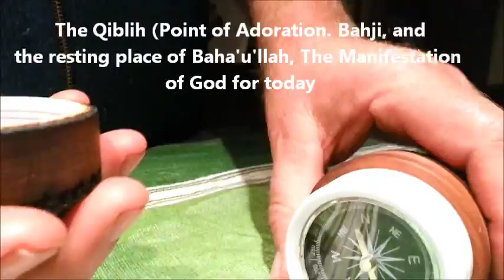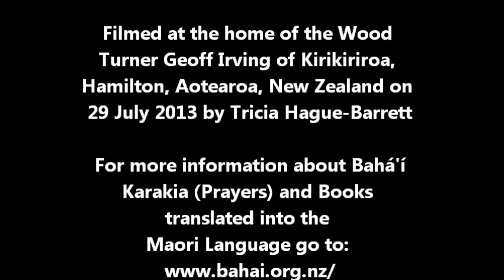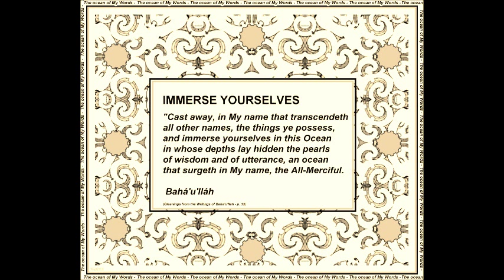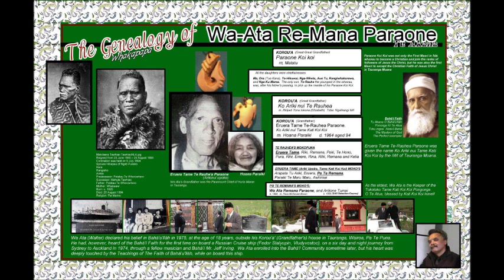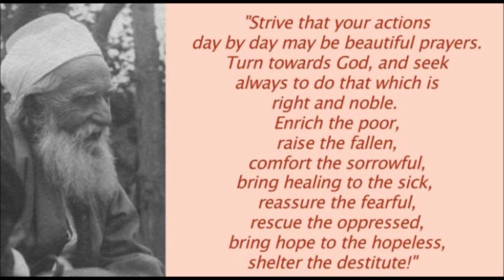TOKOTOKO2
Geoff Irving explains his creation of a Modern Maori style Tokotoko (walking stick) for his long time friend Walter Bam Brown.  He describes the wood used, the methods used to create it, and the designs on it.  Enjoy.